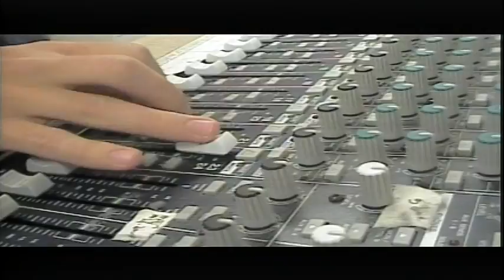BASH TV for Friday, 12/3/2021